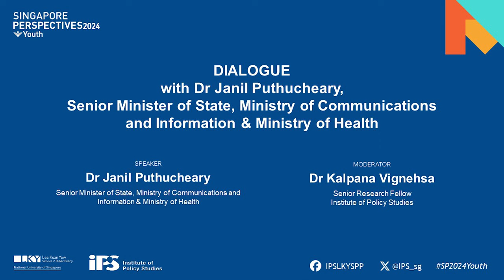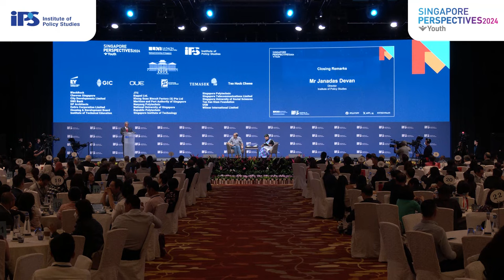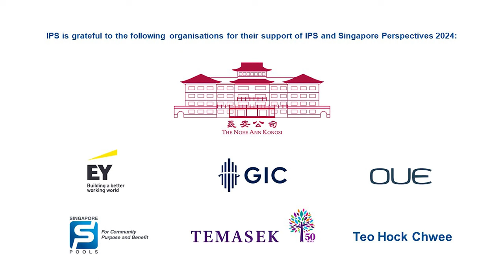Singapore Perspectives 2024 "Youth": Dialogue with Dr Janil Puthucheary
Dialogue with Dr Janil Puthucheary, Senior Minister of State, Ministry of Communications and Information & Ministry of Health

The Institute of Policy Studies (IPS) will hold its annual flagship Singapore Perspectives (SP) conference, on 22 and 29 January 2024.

The theme of SP2024 will be “Youth”. Today’s young are coming of age in a period of unprecedented change on many fronts – socio-economic, technological, demographic, even the “nuclear family”. On the one hand, in many societies, including Singapore, the fastest growing segment is no longer the young but the old. On the other, youth itself is being prolonged, as the young today take longer than previous generations did to complete traditional milestones of adulthood, like formal education, stable employment, marriage and home ownership. SP2024 will examine the vast gamut of challenges facing young Singaporeans today, including: How will they fit into Singapore’s ageing society? How will they adapt to the evolving expectations around work? How will family norms change as more young people delay or reject marriage and parenthood altogether?

There will be a total of three online forums held on 22 January 2024, followed by an in-person conference on 29 January 2024.

1:14​​ min
Moderator
Dr Kalpana Vignehsa

Speaker
Dr Janil Puthucheary
Senior Minister of State
Ministry of Communications and Information &